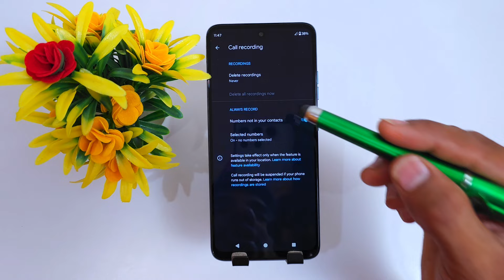Moto Edge 50 Fusion Call Recording _ Setting